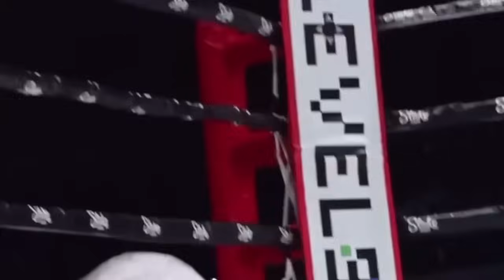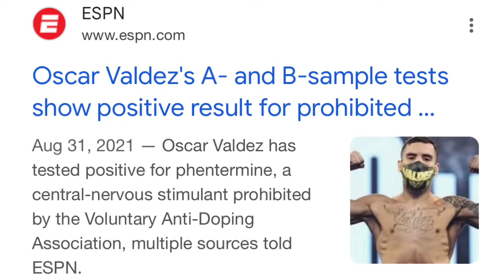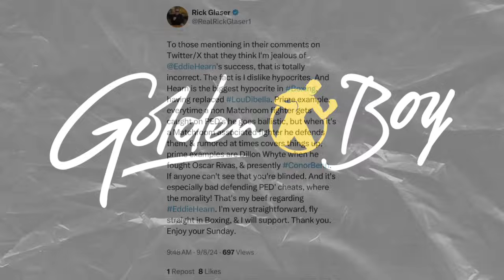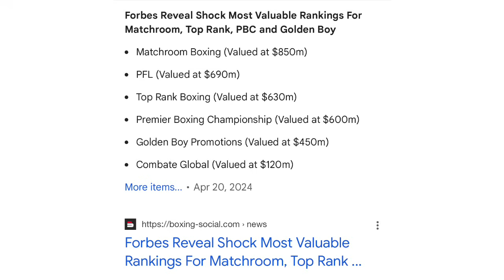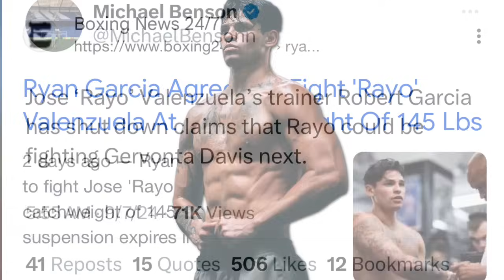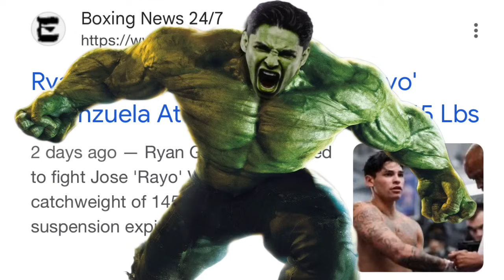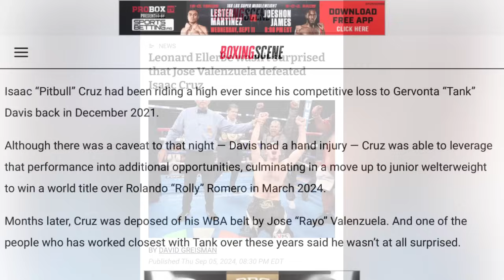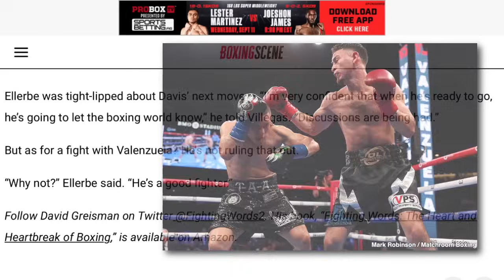THE RELAY: Rick Glaser on Hearn Hypocrisy, Ryan Garcia vs Rayo/Ortiz, Ellerbe on Isaac Cruz loss